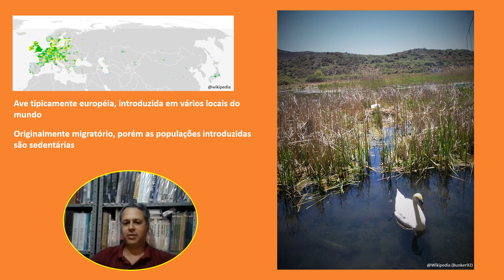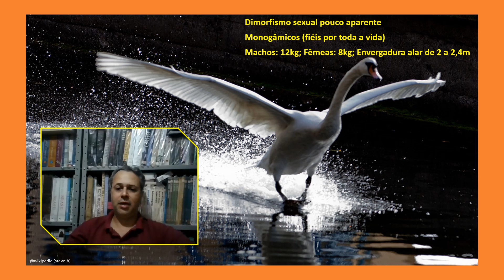Você sabia? Cisne mudo / Mute swan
VC SABIA ??? Cisne mudo

O cisne-mudo, também conhecido como cisne-branco ou cisne-real, na verdade não é mudo, porém vocaliza muito menos do que outras espécies de cisnes. Ave típica da região européia, vou introduzido em jardins e lagos de várias partes do mundo, como ave ornamental. As populações selvagens são migratórias. São aves territoriais e os machos defendem corajosamente o território e sua família dos predadores. É uma das maiores aves capazes de voar, com envergadura superior a 2 metros.